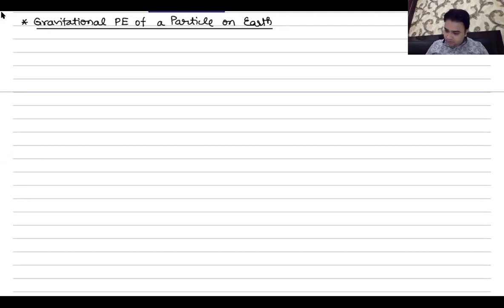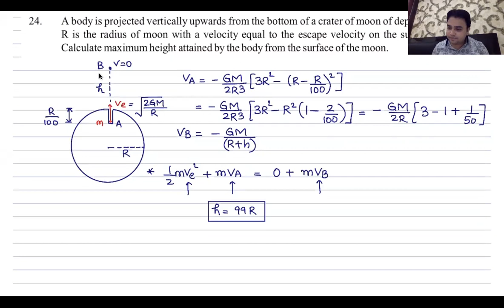Gravitation: Lecture 3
Potential energy of particle on earth, Binding energy and escape velocity from earth, applications, Motion of a particle in a smooth tunnel in earth.